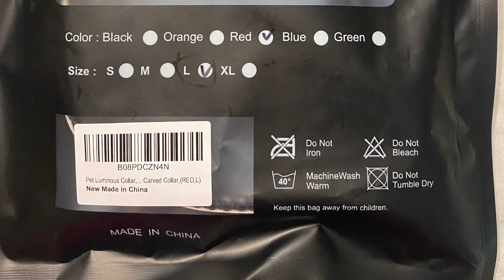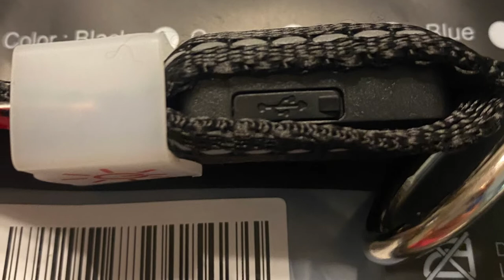LED Dog Collar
CHARGING METHOD: USB charging, easy and convenient
LIGHT SWITCH: four modes, free switching, fast flash, slow flash, constant light, off
ELASTIC BUCKLE: the length can be adjusted freely, and the telescopic range is about 5CM
TRACTION BUCKLE: The buckle is made of polished steel, with bright luster, with special effects such as wear resistance, tensile resistance and breakage resistance.
SOFT MATERIAL: the material is skin-friendly, not necked, safe and comfortable